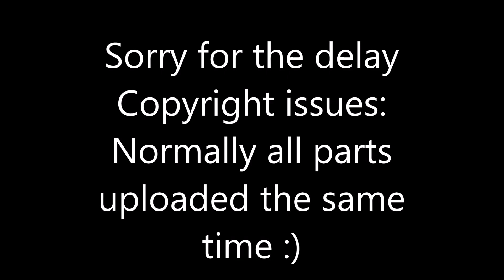Westworld 1x10 Reaction "The Bicameral Mind" (Part 3)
If you want to send me stuff write a message to me before on discord/facebook/youtube/mail ect. :) (New "Rule")

Hope you enjoyed this reaction to Westworld.